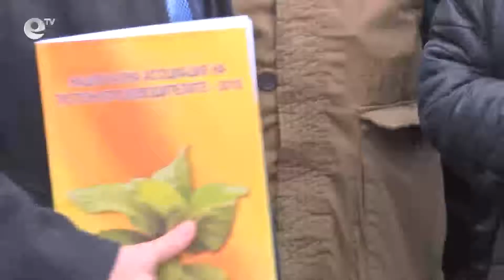Protest tyutyunoproizvoditeli 05.02.2014